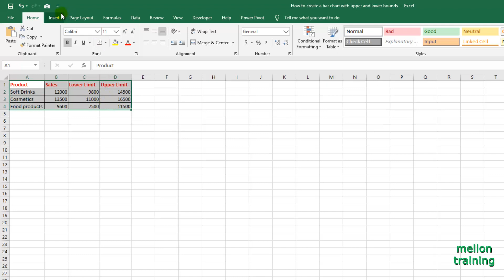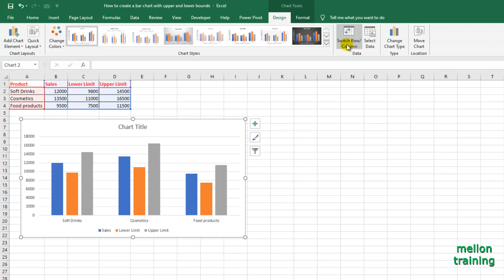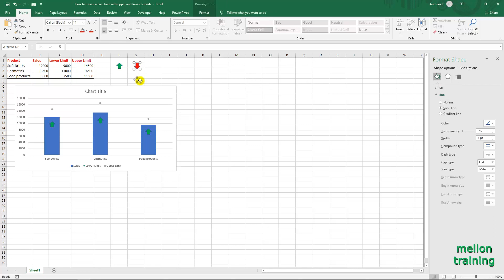Excel Upper and Lower Bounds (Bar Chart)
In this lesson, we’re going to learn how to create a bar chart with lower and upper bounds. As you maybe know, bar and column charts are very useful when it comes to comparison.